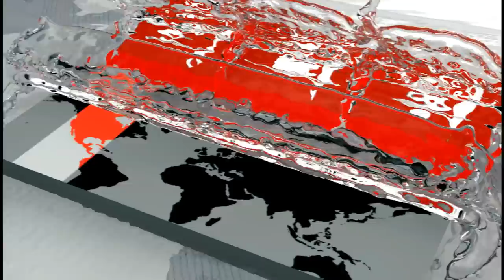ক্রিকেটারদের জন্য নতুন চুক্তি করতে যাচ্ছে বিসিবি | BCB | Sports News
২০২০ সালে ক্রিকেটারদের নতুন চুক্তি করতে যাচ্ছে বিসিবি। নিষেধাজ্ঞার কারণে বিসিবি'র ২০২০ সালের কেন্দ্রীয় চুক্তি থেকে বাদ পড়ছেন অলরাউন্ডার সাকিব আল হাসান। অবসর নিয়ে সিদ্ধান্ত না নেওয়ায় কেন্দ্রীয় চুক্তিতে রাখা হবে ওয়ানডে অধিনায়ক মাশরাফী বিন মোর্ত্তজাকে। জানিয়েছেন, ক্রিকেট অপারেশন্স চেয়ারম্যান আকরাম খান। রোববারের বোর্ডসভায়, তিন ফরম্যাটে খেলা ক্রিকেটারদের বেতনভাতা বাড়ানোর প্রস্তাব করবে ক্রিকেট পরিচালনা বিভাগ। গেলো বছরের পারফরম্যান্সের ভিত্তিকে চুক্তিতে বাড়তে পারে খেলোয়াড়ের সংখ্যা।